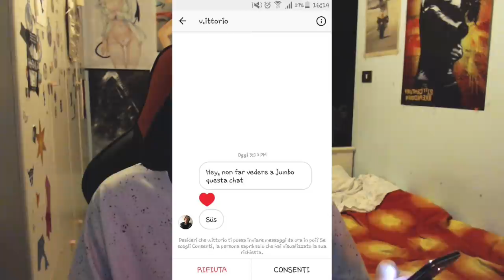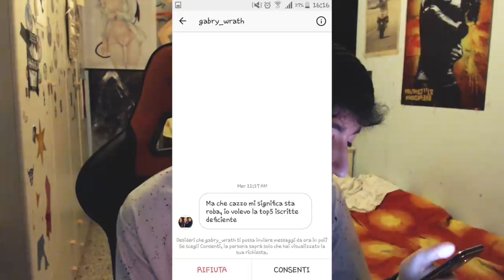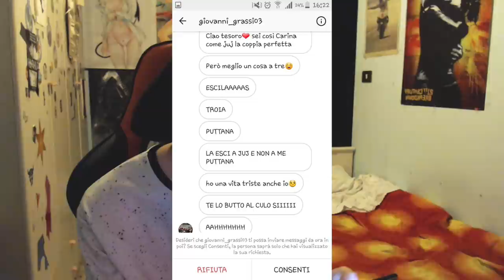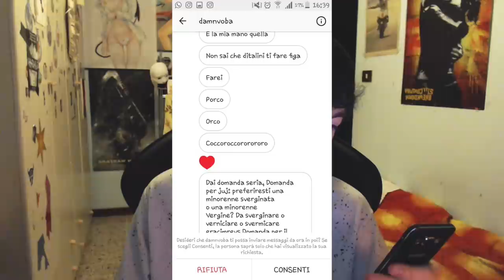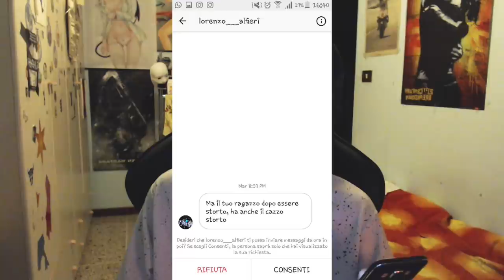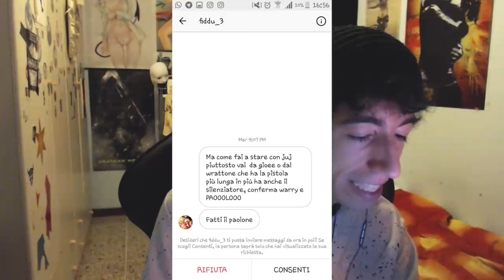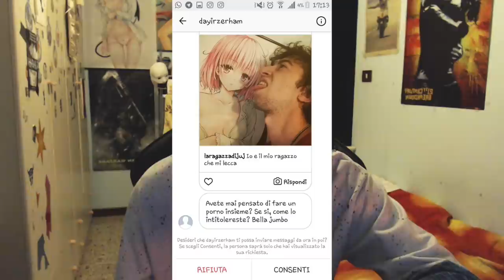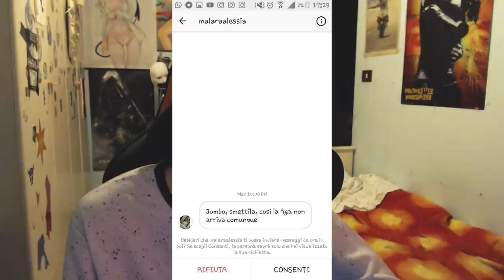LEGGO I MESSAGGI IN DIRECT DELLA MIA (non) RAGAZZA!!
Un pò di tristezza per tutti